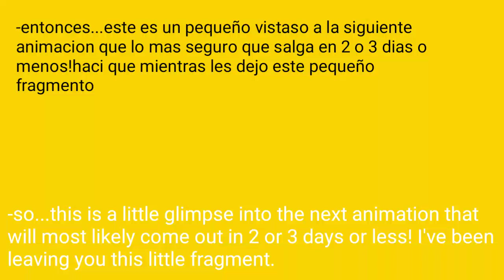The animation is actually over.🍋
©Ozzy-Kindergarten2(Connor Boyle)

Programs👇👇👇

🐿Drawings:ibispaintx pro and MediBang paint🐿

🦔Animations:Cute Cut Pro and flipaclip🦔

🦊Editors:kinemaster Diamond & inShot 🦊

🐭thumbnails:PicsArt🐭

🦉Edits:Aligh Motion and Cute Cut Pro🦉

🍭🍭🍭🍭information🍭🍭🍭🍭🍭

🍅Time:One hour

🍅Programs used: Flipaclip & Kinemaster Diamond

🍅Cell Model:moto e5 play

🗯🗯Social Networks 🗯🗯

🍫Discord server(English):in process

❤❤❤❤Especial Thanks❤❤❤❤

💜BunnyFox💜

💙DanielCat666💙

💚Lunyta Animator 💚

🧡María rg🧡

💜Tinauwu💜

❤Divertiker ❤

💚flippy fliqpy💚

💜Lulubana animaciones  Animaciones Lulubana 💜

❤Geanne Cat❤

💜Sky💜

❤Mr. Candy Man❤

💚Nutty💚

❤Konata Zone❤

💛Rosa htf💛

🧡Cute Fox Girl🧡

💜Julia Kyllie💜

💖Anne Miel💖

💙•Rinilia•💙